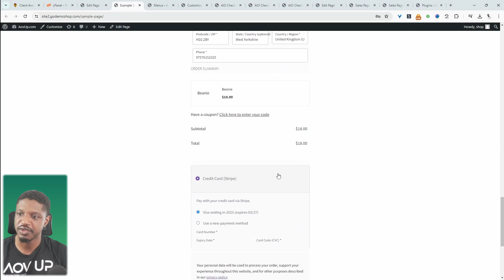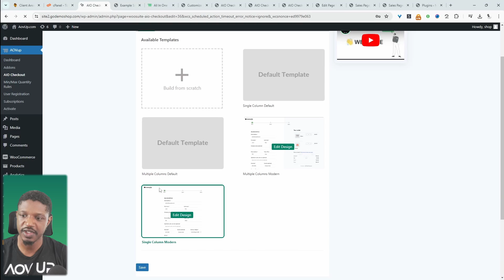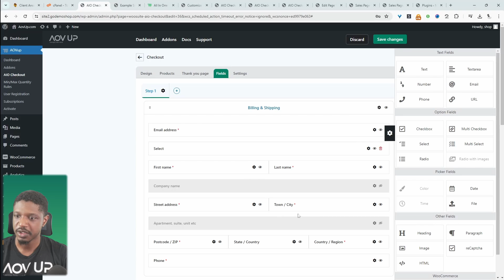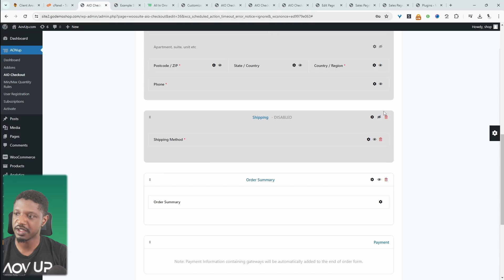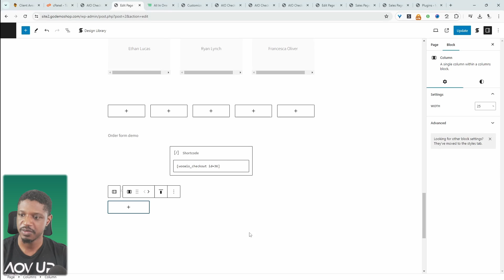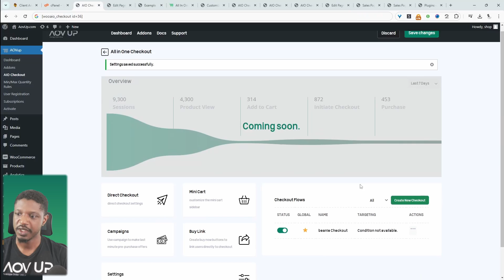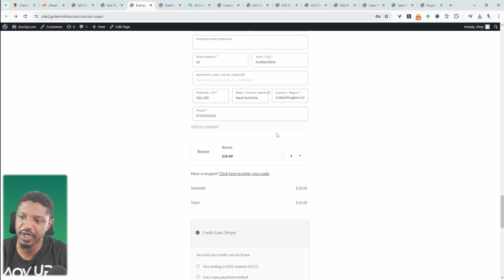Create WooCommerce 1 Page Checkout (Easy Setup & Free)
In this video, I'll show you how to create a WooCommerce 1 page checkout in just a few simple steps.

00:00 Intro
00:05 Overview
01:02 Where to download a plugin
01:12 Installation
01:30 Create checkout form
03:53 Embed order form
05:23 Enable checkout editing